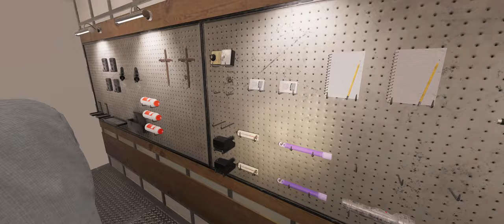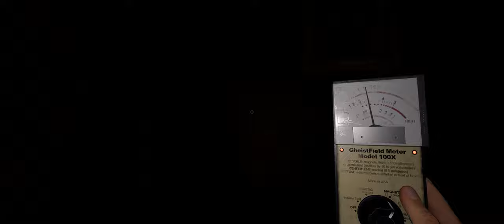Some might say too many ghosts - Phasmophobia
Phas got an update, and we tried it. It was not our best work.